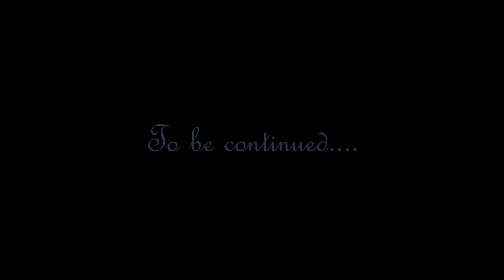2nd BNI Referral Masters Promo Video